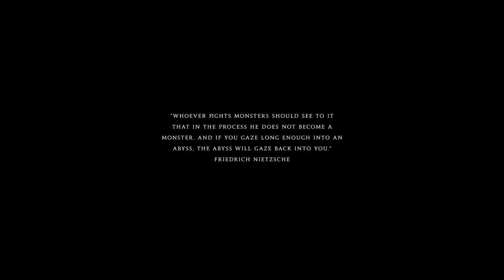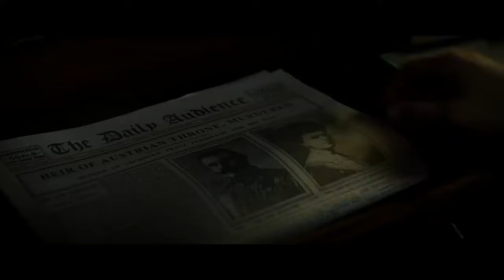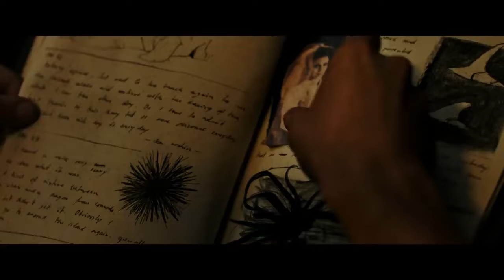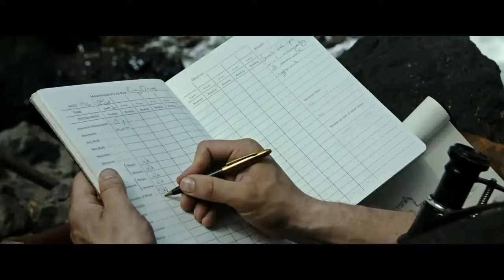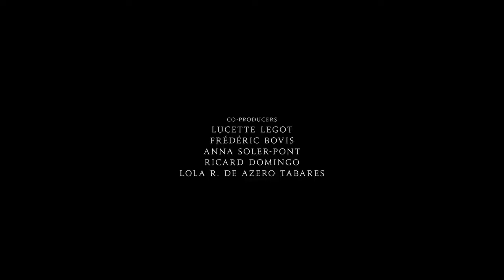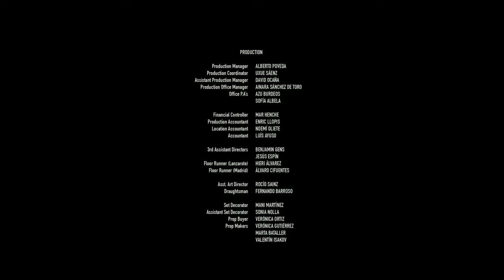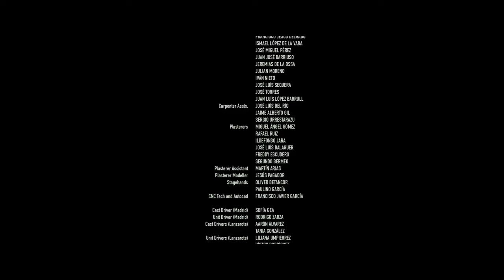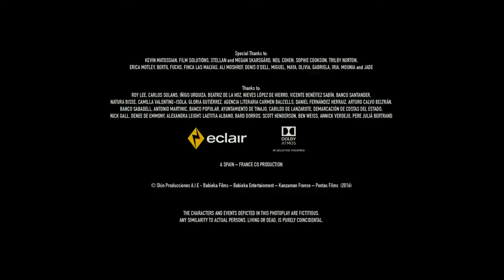Фильм /АТЛАНТИДА/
Атлантида /Холодная кожа/ Cold Skin
Фильм Атлантида (Холодная кожа) - это экранизация книги Альберта Санчеса Пиньоля "В пьянящей тишине", новый мистический триллер испано-французского производства от культового в жанре ужасов постановщика Ксавье Жанса (иногда фигурирующего на кино-сайтах под именем Ксавье Генс). По сюжету картины главный герой, метеоролог, после долгого плавания в морских водах оказывается на отдалённом острове с маяком, единственным жителем которого является старый недружелюбный смотритель по имени Грюнер. Он немногословен, привык к одиночеству и привычному для себя образу жизни, неприветлив, и выглядит так, словно что-то скрывает. Однако Грюнер позволяет мужчине остаться, постепенно открывая ему зловещие тайны этого места и его странных обитателей, по ночам приходящих из глубин.
Уже ночью странные существа начинают осаду маяка, появляясь целой толпой из бушующей морской пучины. Дать достойный отпор хищным тварям герои могут только действуя сообща. Но даже дожив до рассвета они прекрасно понимают, что не застрахованы от продолжения подобной атаки изо дня в день и теперь вынуждены быть готовы к самому страшному. Главный герой даже не представляет в какую передрягу угодил на этот раз и что ждёт его дальше.  Год: 2017
Жанр: Приключения, Триллеры, Ужасы, Фантастика
Страна: Испания, Франция
Режиссер: Ксавье Жанс
Сценарий: Хесус ОлмоЭрон ШианАльберт Санчес Пиньоль
Продюсер: Марк АльбелаДенис О’Делл
Композитор: Виктор Рейес
Киностудия: BabiekaInk ConnectionKanZaman
Актёры: Рэй Стивенсон, Иван Гонсалес, Дэвид Оукс, Аура Гарридо, Джон Бенфилд, Бен Темпле